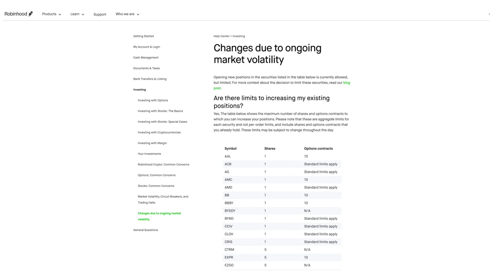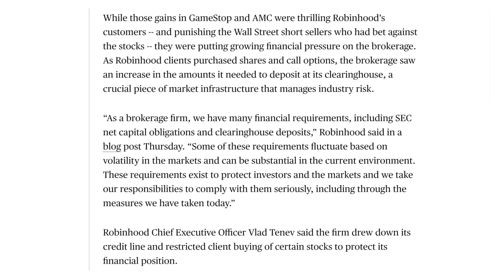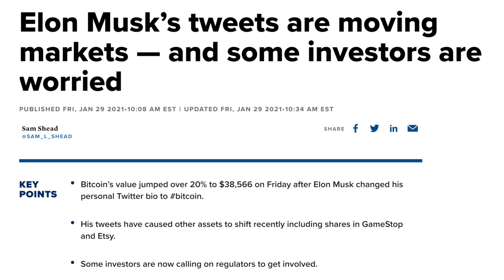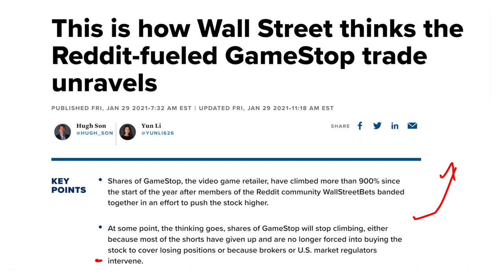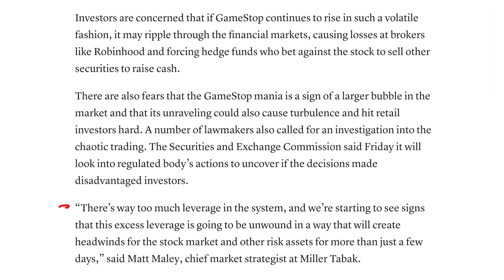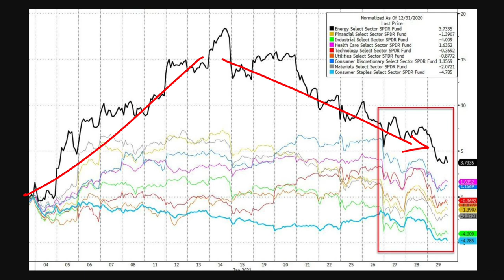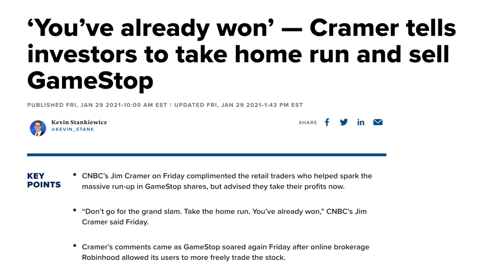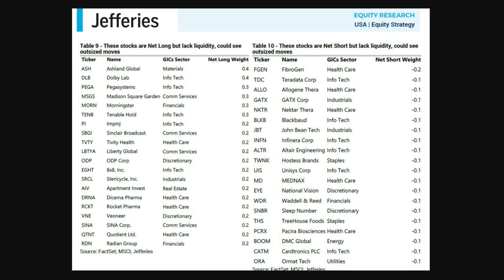Robinhood Now Limits Stock Purchases To 1 Share! Stocks DROP as Mania Continues!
The stocks market keeps going higher as we see more cash, debt, margin being used at this time. The U.S. dollar has been pushed down in recent months and now moving in a range. We are looking at certain stocks like GameStop, AMC, Blackberry and others that are flying higher. Robinhood is at the center of much controversy.